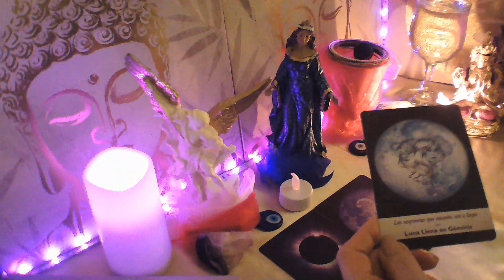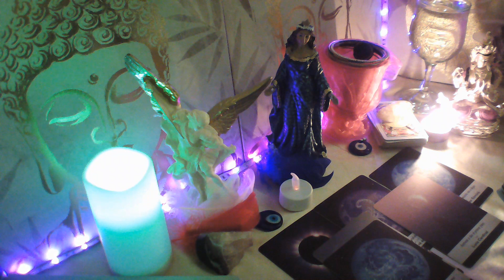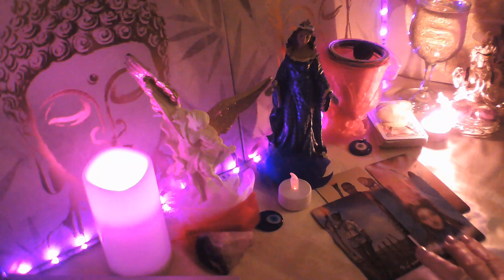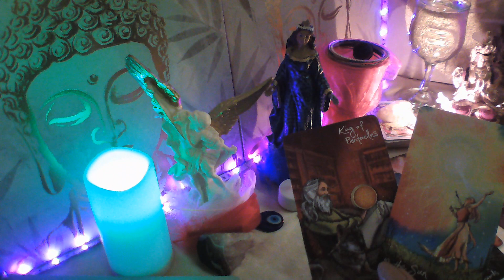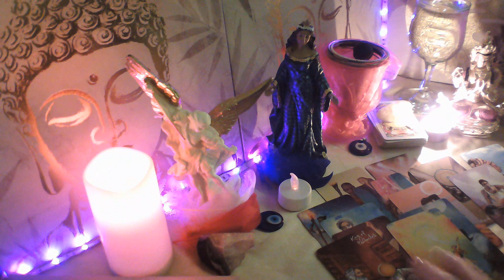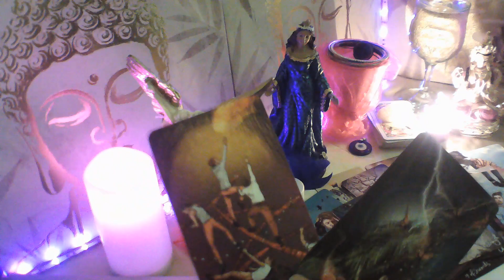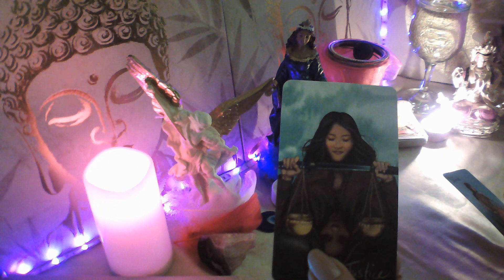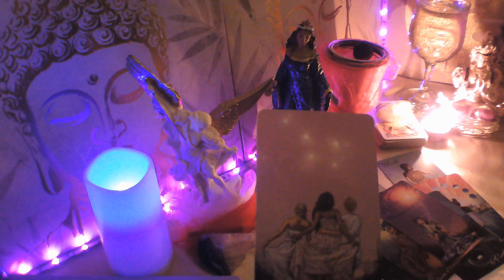GÉMINIS SU VIDA SIN TI ES UN CAOS REGRESA EN DÍAS 💘 MIRA LO Q PROPONE#geministarot